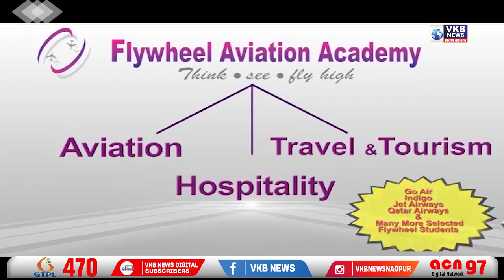दुधाळ जनावरे व शेळी गट वाटपाचा कार्यक्रम संपन्न